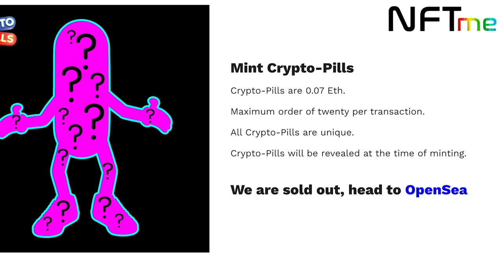OG Dutch Digital Artist Micha Klein, The Pillman, CryptoPills & Eminem on NFTme Season One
Dive down the rabbit hole into the NFT & Crypto industry, meeting influencers who explain how they made it. Web 3.0 brings a new mindset, immense creativity, new technologies & new ways of doing business. Delve into the digital realm, experience the art, the hype, the metaverse & all the superstar creators. With Susaye Greene (The Supremes), Queen Diambi (Congo), Refik Anadol, Peter Rafelson & more.

Los Angeles Lift-Off Film Festival Official Selection 2022 / Best Global Shorts 2022 Official Winner

Watch NFTme Season One Now on Amazon Prime (US & UK Only)